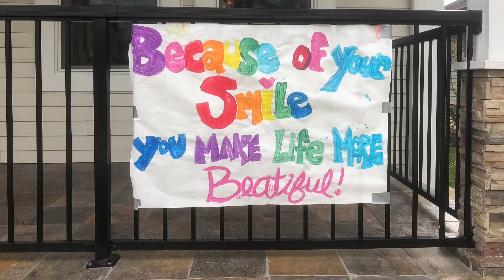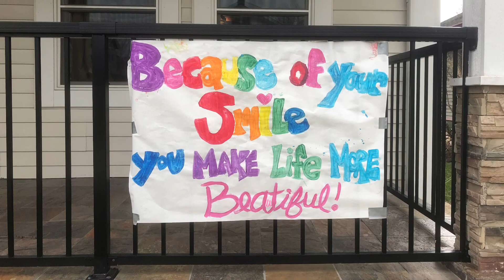Can These Bones Live? - Ezekiel 37:1-14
Heath Jones is the pastor of Northwood Christian Church. In this weeks video he gives some updates, shares some anecdotes, and some comments about Ezekiel 37:1-14.